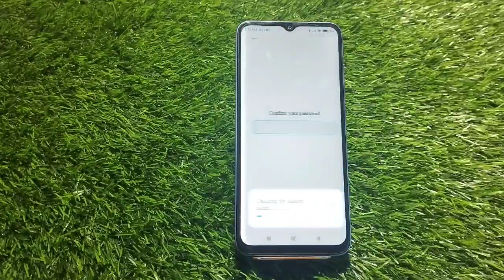Finger Lock, How To Set Finger Lock In Poco C51, Fingerprint Lock Setup Kaise Karen In Poco C51,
Fingerlocksetup Poco C51